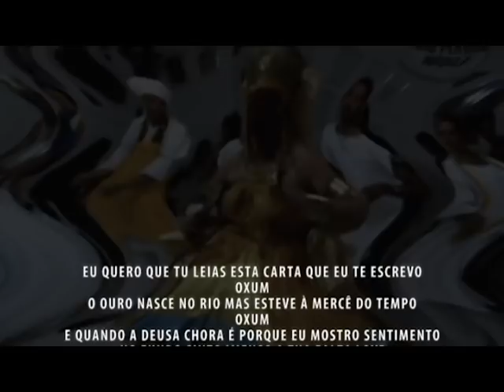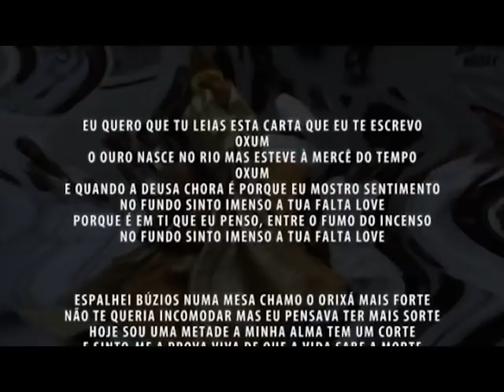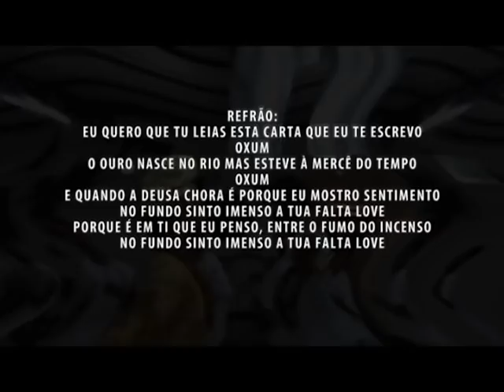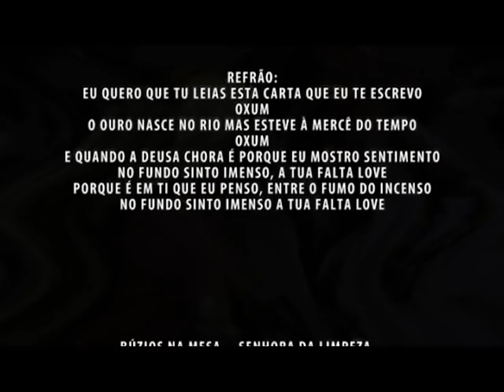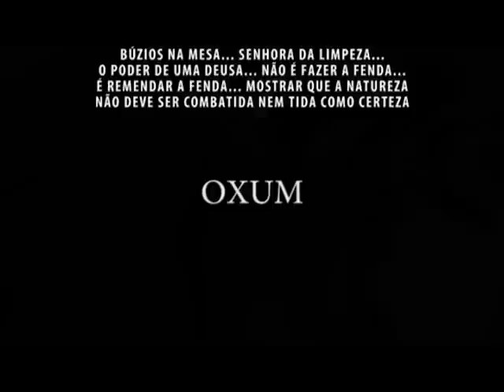Vipe - OXUM (Prod.The Insomnia Project) [Lyric video]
A minha visão, a minha vida, as minhas palavras, numa conversa por carta com a Orixá do Amor, do Ouro e dos Rios. Quantos como eu sentem saudades do amor? Invoquem-na.

Arranjos musicais: Witchcraft Productions
Lyric Video: Witchcraft Productions